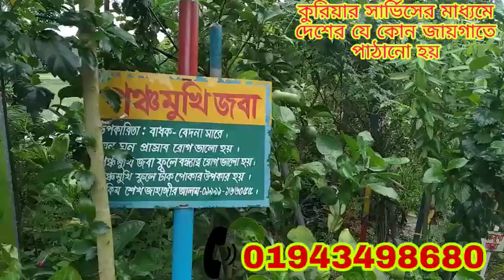ড্রাগন ফল গাছ থেকে চারা তৈরি।। এবং ড্রাগন ফল এর গুনাগুন।। কবিরাজ তান্ত্রিক আকরাম হোসেন